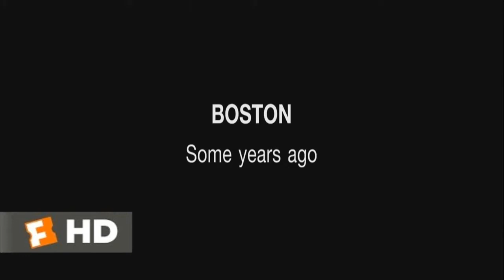The Departed (1/5) Movie CLIP - Opening Scene (2006) HD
The Departed movie clips
BUY THE MOVIE
Don't miss the HOTTEST NEW TRAILERS

CLIP DESCRIPTION:
Costello (Jack Nicholson) believes there's a mole in their midst; Billy (Leonardo DiCaprio) gets defensive.

FILM DESCRIPTION:
Legendary director Martin Scorsese takes the helm for this tale of questionable loyalties and blurring identities set in the South Boston organized crime scene and inspired by the wildly popular 2002 Hong Kong crime film Infernal Affairs. As the police force attempts to reign in the increasingly powerful Irish mafia, authorities are faced with the prospect of sending in an undercover agent or seeing their already frail grip on the criminal underworld slip even further. Billy Costigan (Leonardo DiCaprio) is a young cop looking to make a name for himself in the world of law enforcement. Collin Sullivan (Matt Damon) is a street-smart criminal who has successfully infiltrated the police department with the sole intention of reporting their every move to ruthless syndicate head Frank Costello (Jack Nicholson). When Costigan is assigned the task of working his way into Costello's tightly guarded inner circle, Sullivan is faced with the responsibility of rooting out the informer before things get out of hand. With the stakes constantly rising and time quickly running out for the undercover cop and his criminal counterpart, each man must work feverishly to reveal his counterpart before his identity is exposed by the other. Martin Sheen, Alec Baldwin, and Ray Winstone co-star, and writer William Monahan adapts a screenplay originally penned by Alan Mak and Felix Chong.

CREDITS:
Cast: Leonardo DiCaprio, Jack Nicholson
Director: Martin Scorsese
Producers: Michael Aguilar, G. Mac Brown, Doug Davison, Brad Grey, Kristin Hahn, Graham King, Roy Lee, Dan Lin, Gianni Nunnari, Brad Pitt, Joseph P. Reidy, Rick Schwartz, Emma Tillinger
Screenwriters: William Monahan, Alan Mak, Felix Chong

That rat face he made was EPIC and sold the whole scene. LOL In every single movie, Jack Nicholson cracks me up. His rat face is just epic here! In every single movie, Jack Nicholson cracks me up. His rat face is just epic here! The role of Frank was originally meant for Al Pacino. It would have been huge mistake. Jack is the only actor in the world who was able to pull off this amazing and complex character